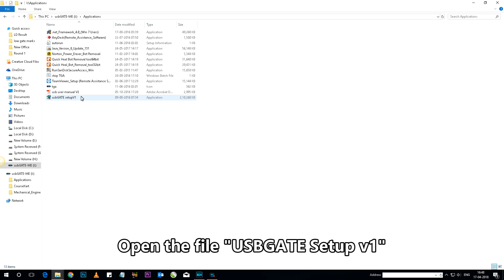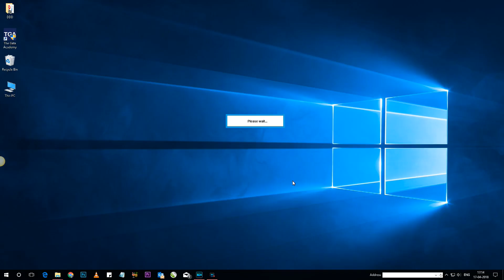usbGATE Installation Guide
THE GATE Academy presents USB GATE installation guide.
Here is the video guide for usbGATE installation.

Correspondence Course- Comprises of hard-copy GATE focused books options of Tests and video lectures. Its popular amongst self-preparing GATE aspirants.